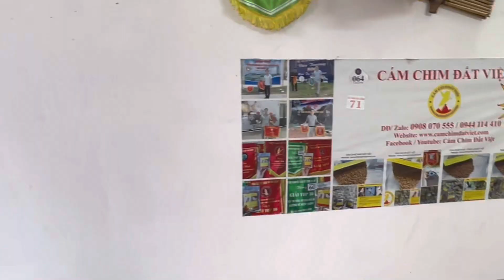Dọn sạch phân chim mỗi buổi chiều như này các bác a